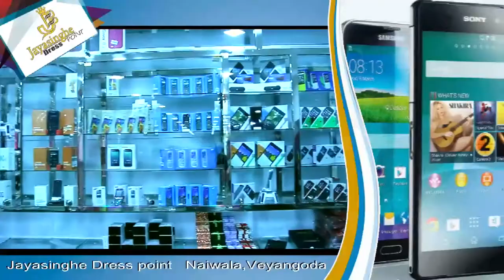Display Commercial Video